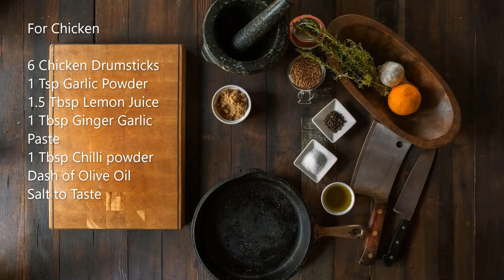Jack Daniel's Chicken | Drunk Chicken Version 2 | Whiskey Chicken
Chicken drumsticks cooked & tossed in rum sauce.
Quick & very Simple, Awesome dish for Weekend Parties & Get-Together

For Jack Daniel's Sauce

1 Tbsp Minced Garlic
2/3 cup Water
1 cup Pineapple Juice
1/4 cup Teriyaki Sauce
1 Tbsp Soy Sauce
1 cup Jaggery
3 Tbsp Lemon Juice
3 Tbsp Minced Onion
60ml Jack Daniel's Whiskey
1 Tbsp Crushed Pineapple
1/4 tsp Chilli Powder

For Chicken

6 Chicken Drumsticks
1 Tsp Garlic Powder
1.5 Tbsp Lemon Juice
1 Tbsp Ginger Garlic Paste
1 Tbsp Chilli powder
Dash of Olive Oil